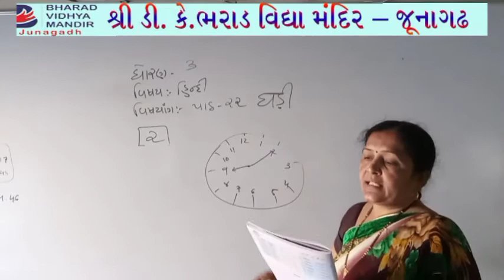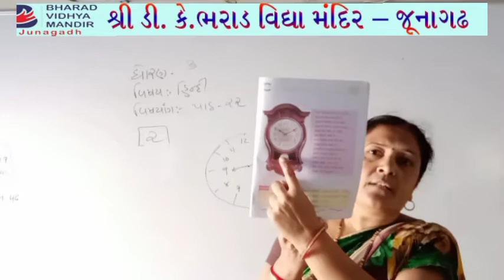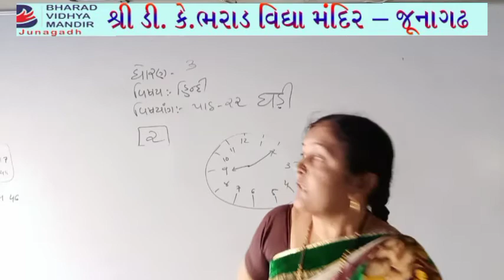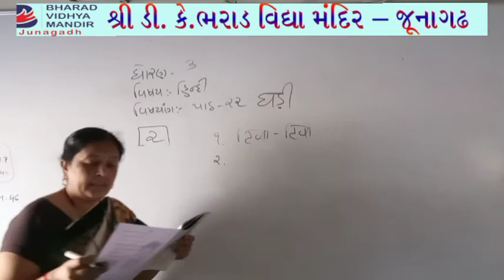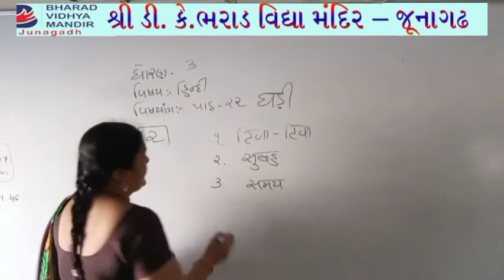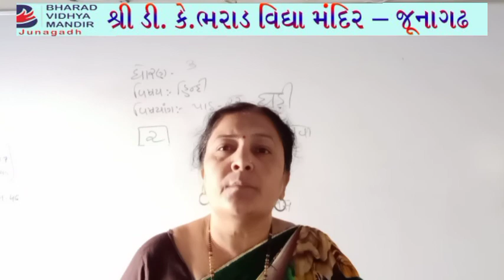ધોરણ 3 પાર્ટ-1(વિષય હિન્દી(પાઠ-22))ભરાડ વિદ્યામંદિર-જૂનાગઢ 22-04-21